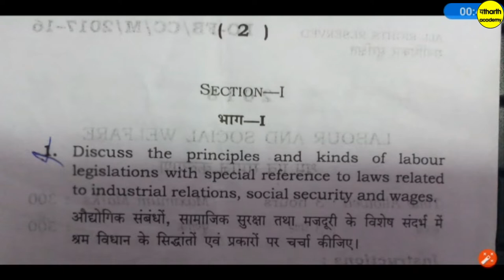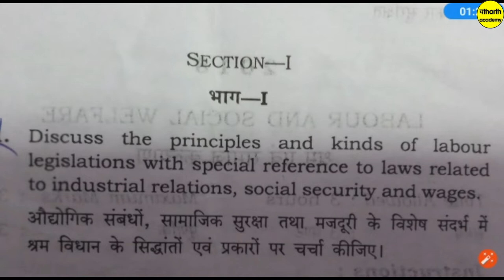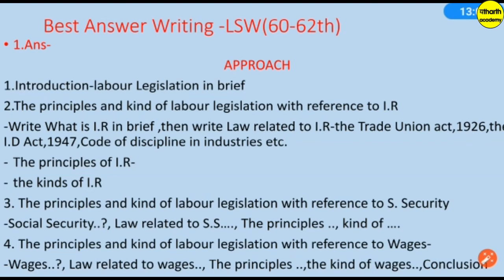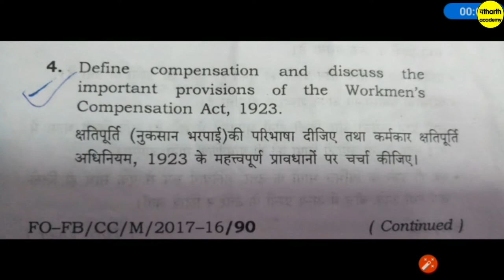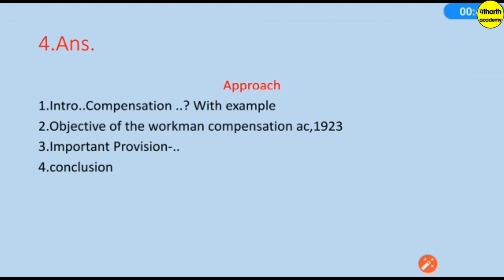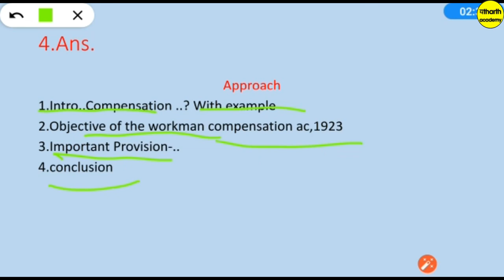LSW(श्रम एवम समाज कल्याण):: Best Answer formatting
Answer Writing in BPSC-UPPSC Mains उत्तर लिखने के तरीके